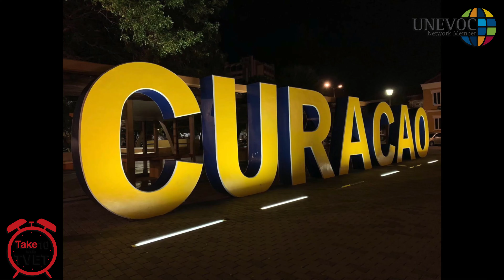Take 10 with TVET - Romario Blackette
The National Training Agency invites you at 10 am on the 10th of each month, to snatch a mental health break, exhale and “Take 10 with TVET” - our exciting, digital initiative geared towards allowing you, our valued stakeholders, the opportunity to share your varied thoughts, insights, perspectives, experiences and concerns about TVET.

In this episode, Mr Romario Blackette, a young entrepreneur, takes a moment to share his experiences and advice on navigating the field of Health/Fitness.